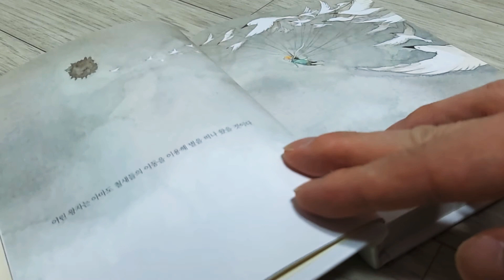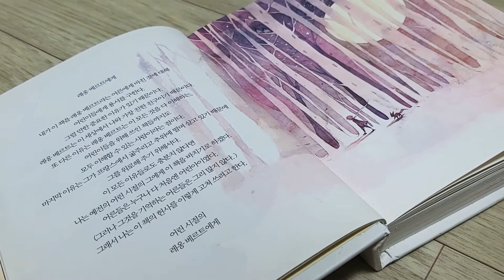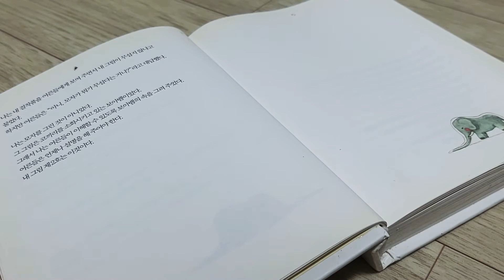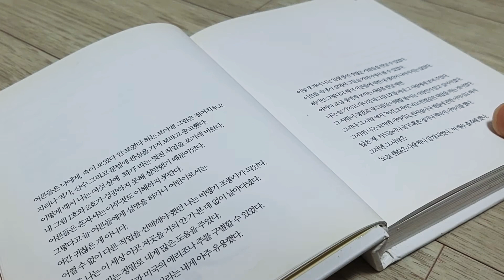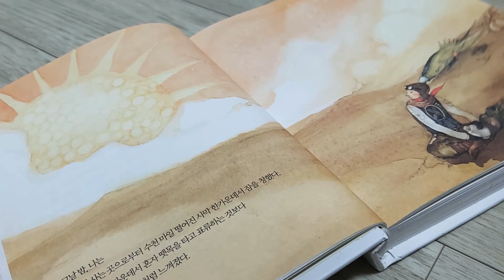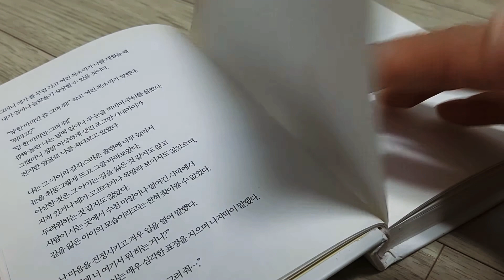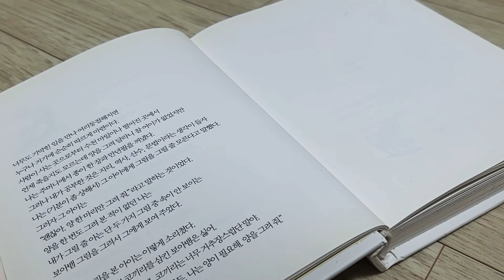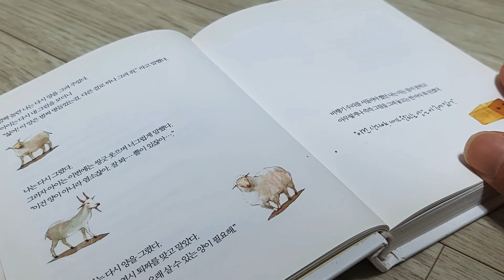어린왕자를 읽으며 발음, 목소리 다듬기 연습을 해봤습니다~!! (1)